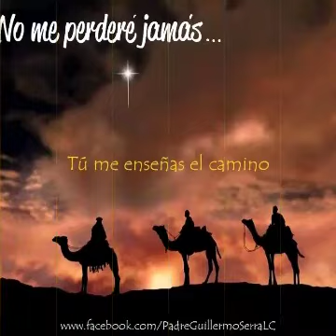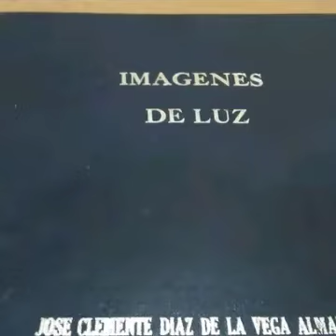Eso fue antes autor J C Diazdelavega A 2024